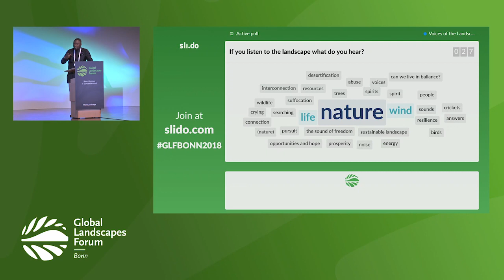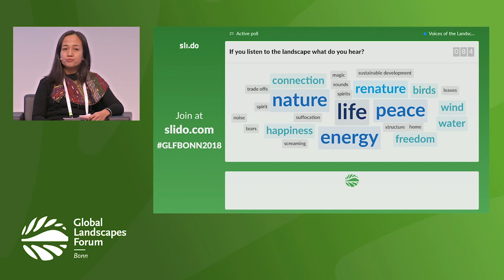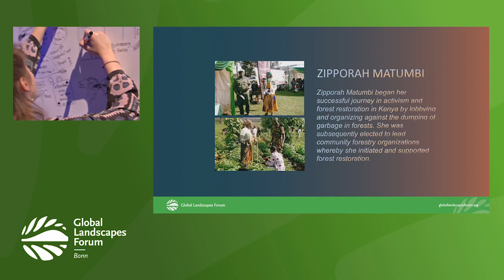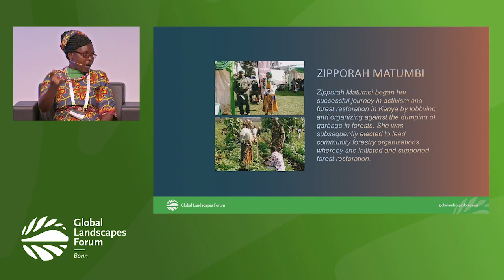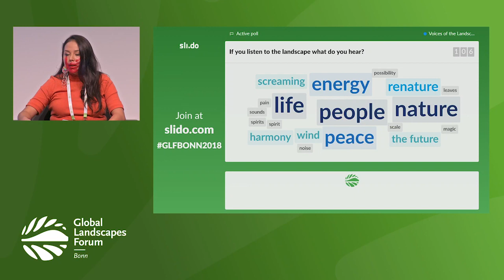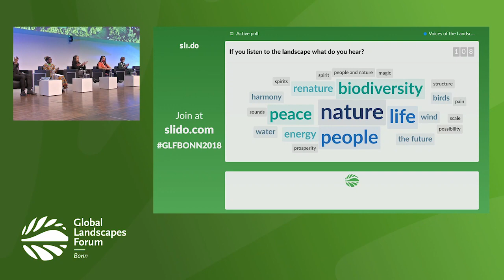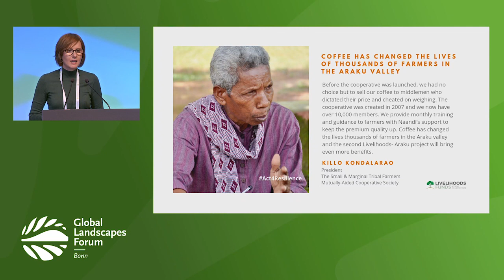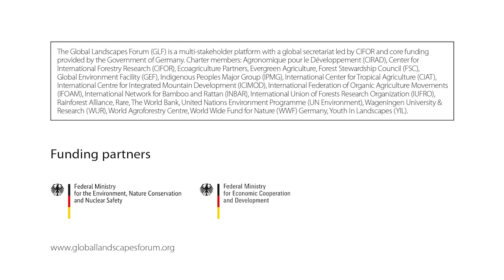“Voices of the Landscapes” Plenary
Over the course of recent decades, communities across different cultural, ecological and political contexts have put into action innumerable restoration and sustainable management efforts and techniques, proving that local communities and indigenous peoples are crucial to improving the health of landscapes across the globe. Initiatives led by or involving local and indigenous groups have showcased visionary leadership as well as helped improve livelihoods, wellbeing, tenure rights, equity for marginalized groups and rural development in line with the SDGs and other commitments.

The GLF Voices of the Landscapes plenary shines the spotlight on such actors from around the world, bringing their diverse viewpoints, stories and knowledge to the center of the global stage. In this first plenary, we will hear inspiring land users and leaders answer the question: What makes a community landscape initiative successful? On the ground, what does such success look like, and how is it shaping our collective future?